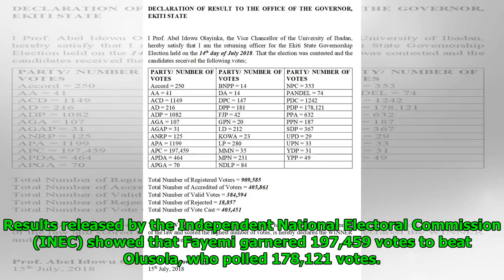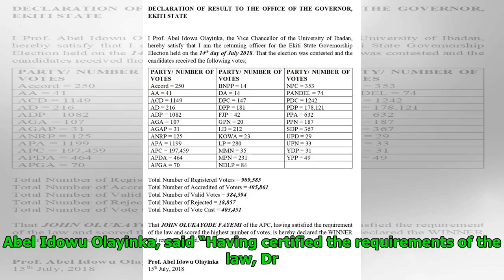INEC declares Fayemi winner of Ekiti governorship election